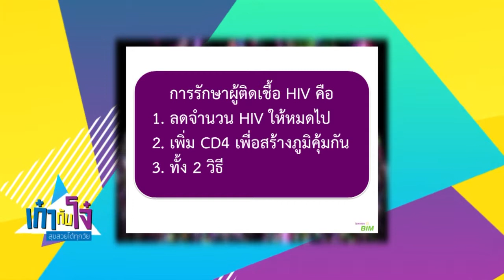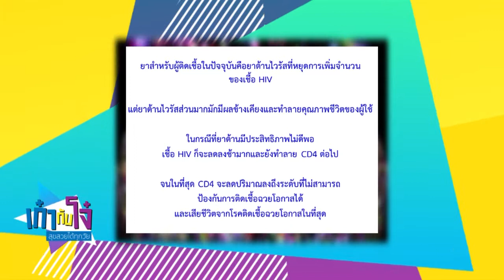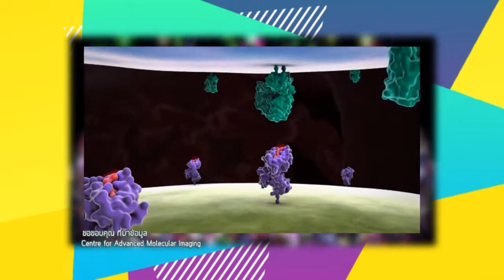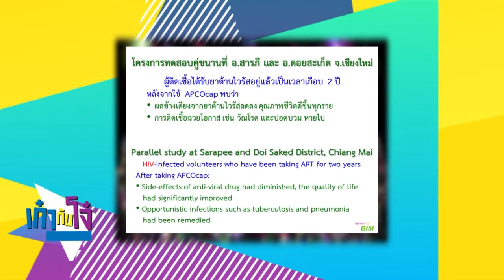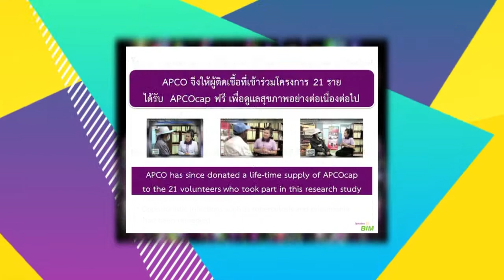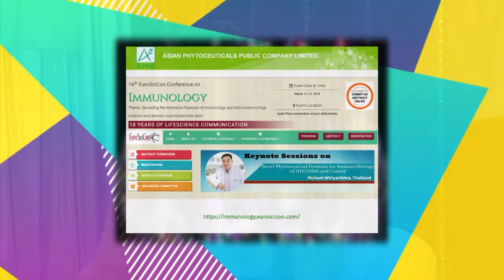รายการ เก๋ากับโจ๋ สุขสวยได้ทุกวัย ตอนที่ 9 (เบรค 2) เรื่อง HIV และ CSR ที่บ้านแกร์ด้า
รายการ เก๋ากับโจ๋ สุขสวยได้ทุกวัย ตอนที่ 9
เรื่อง HIV และ CSR ที่บ้านแกร์ด้า

นักวิทยาศาสตร์ไทย ผู้ค้นคว้า วิจัย นวัตกรรมจากพืชธรรมชาติเพื่อช่วยผู้ป่วยที่ติดเชื้อ HIV ให้กลับมาใช้ชีวิตตามปกติ ได้อย่างไร?

ออกอากาศเมื่อวันพุธ ที่ 6 มีนาคม 2562 ทางเนชั่นทีวี ช่อง 22

ศูนย์บริการ BIM HEALTH CENTER เปิดให้บริการ 3 แห่ง ดังนี้

1. เอไอเอ แคปปิตอล เซ็นเตอร์ ชั้น 30 ถ.รัชดาภิเษก แขวงดินแดง เขตดินแดง กรุงเทพฯ
เปิดทำการทุกวัน (ยกเว้นวันหยุดนักขัตฤกษ์) เวลา 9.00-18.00 น. โทรสายด่วน 1154 หรือ 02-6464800
(ปรึกษาผู้เชี่ยวชาญการดูแลสุขภาพด้านมะเร็ง ได้ทุกวันจันทร์ และวันพุธ เวลา 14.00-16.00 น.)

2. เอสพลานาด ชั้น 3 ถ.รัชดาภิเษก แขวงดินแดง เขตดินแดง กรุงเทพฯ
เปิดทำการทุกวัน เวลา 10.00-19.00 น. เบอร์โทรศัพท์  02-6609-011
(ปรึกษาผู้เชี่ยวชาญการดูแลสุขภาพด้านกระดูกและข้อ ได้ทุกวันเสาร์ และวันอาทิตย์ เวลา 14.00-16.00 น.)

3. พาราไดซ์ พาร์ค ชั้น G ฝั่งโตคิว (หน้า sports world) ถ.ศรีนครินทร์ แขวงหนองบอน เขตประเวศ กรุงเทพฯ
เปิดทำการทุกวัน เวลา 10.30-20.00 น. เบอร์โทรศัพท์ 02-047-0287
(ปรึกษาผู้เชี่ยวชาญการดูแลสุขภาพด้านด้านมะเร็ง และภูมิแพ้ ได้ทุกวันจันทร์ และวันพุธ เวลา 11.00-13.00 น.)
(ปรึกษาผู้เชี่ยวชาญการดูแลสุขภาพด้านกระดูกและข้อ ได้ทุกวันอังคาร และวันพฤหัสบดี เวลา 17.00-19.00 น. วันเสาร์ และวันอาทิตย์ เวลา 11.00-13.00น.)

โทรศัพท์ : 1154 , 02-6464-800 , 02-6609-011

Line : @bim100callcenter